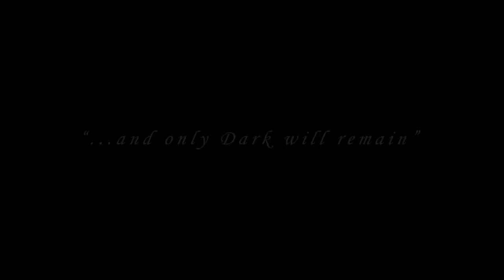Dark Souls: Great Grey Wolf Sif Boss Fight (Full Fight)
Souls is a series of action role-playing games developed by FromSoftware. The series began with the release of Demon's Souls for the PlayStation 3 in 2009, and was followed by Dark Souls and its sequels, Dark Souls II and Dark Souls III, in the 2010s.

*Boss Information*

Great Grey Wolf Sif is a boss in Dark Souls. Sif can be found in Darkroot Garden behind large, glowing doors, guarding the grave of Artorias the Abysswalker .

Follow us on
Twitch.tv/XGamersAsylum33

Welcome to X-Gamers Asylum join us by completing the following

X-Gamers Asylum 😜 🎮